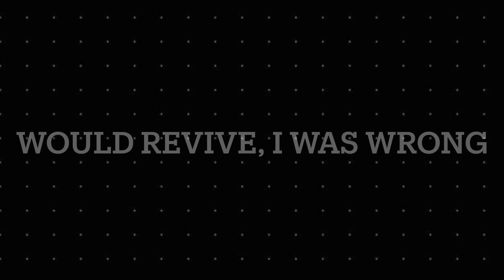Using Zatanas puppet￼, but the stats don’t split Injustice 2 mobile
A late upload